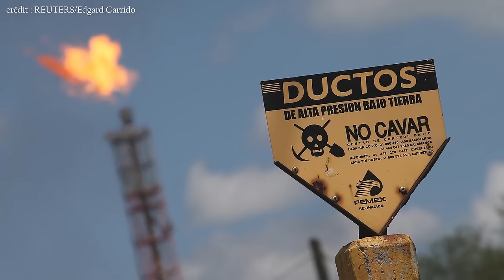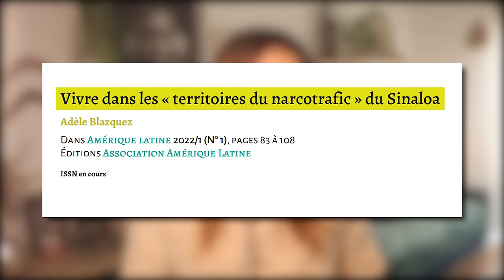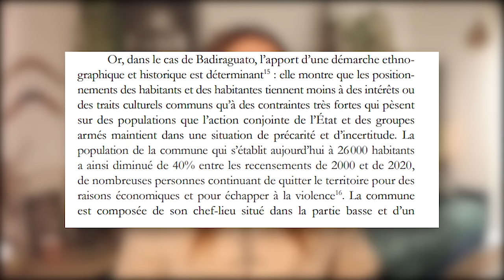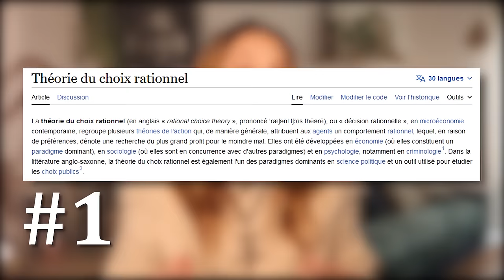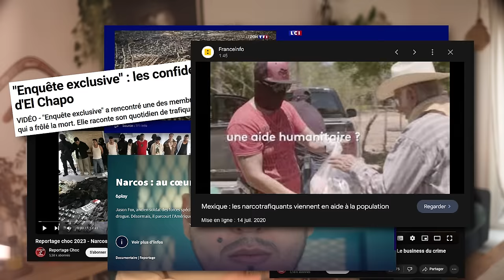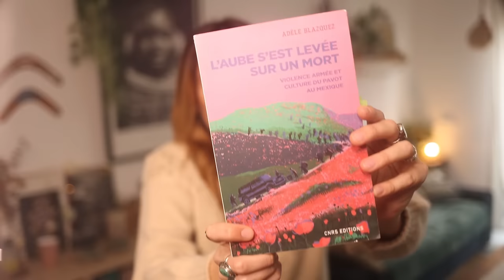Vivre dans les territoires du narcotrafic - Avides de recherche #72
Le narcotrafic qui sévit en Amérique du Sud et latine, et particulièrement au Mexique, donne naissance à de nombreux fantasmes : trafiquants héroïsés en Robin des bois, soutien populaire et participation des villages à la production de pavot … mais la réalité est tout autre.
L’anthropologue Adèle Blazquez est allée observer la réalité de la vie quotidienne au cœur des territoires du narcotrafic...

Chapitres de la vidéo :
Introduction 0:00
Le narcotrafic au mexique 01:50
La vision des médias 03:16
Cultiver du pavot 05:10
La précarité existentielle 07:30
Un problème politique ? 10:44
Conclusion 11:16

"Avides de Recherche est la chaîne YouTube du magazine Mondes Sociaux, financé par le Labex SMS. Son objet est de mettre en images et en voix des travaux de recherche en SHS dans des formes susceptibles d’intéresser de larges publics. Ce format propose des vidéos réalisées à partir d’articles publiés dans des revues ou des ouvrages scientifiques en sciences humaines et sociales.

Ce 72e épisode d’Avides de Recherche s’appuie sur l’article de la chercheuse en anthropologie
Adèle Blazquez « Vivre dans les « territoires du narcotrafic » du Sinaloa », paru dans la revue Amérique latine, vol. 1, no. 1, 2022, pp. 83-108. Accessible à l’adresse suivante

Texte, réalisation et montage : Manon Jack ( @LesEthnoChroniques )

Le magazine Mondes Sociaux et la chaîne Avides de recherche sont portés par le Laboratoire d’Excellence Structurations des Mondes Sociaux. Ce dernier bénéficie d'une aide de l’État gérée par l'Agence Nationale de la Recherche au titre du programme d’Investissements d’avenir portant la
référence ANR-l l -LABX-0066.